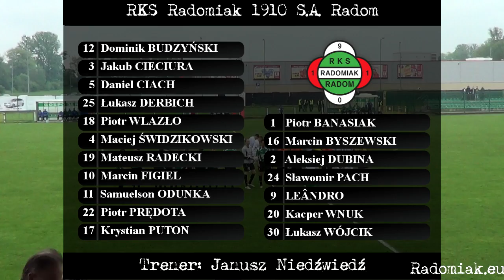Pelikan Łowicz - Radomiak Radom 0:2 cały mecz (1 połowa) [12.05.2013]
1 połowa spotkania 29 kolejki II Ligi wschodniej
Pelikan Łowicz - Radomiak Radom 0:2 (0:1)